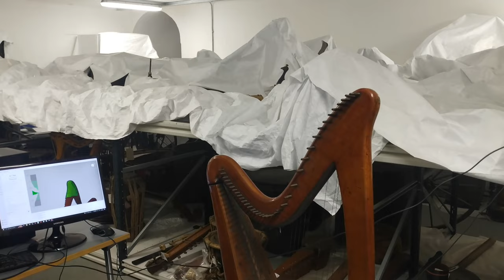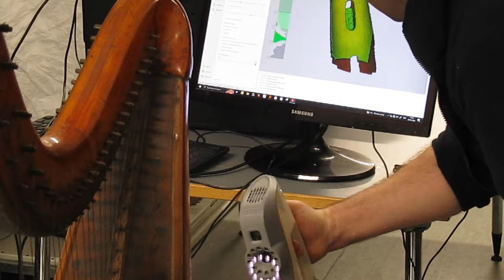3D-scanning a 19th century traditional wire-strung Irish harp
This harp was made by John Egan in the 1820s, for the Belfast Harp School. It has the Egan serial number no.1933, and it seems to have been used as a classroom teaching harp for the pupils of Edward McBride and Valentine Rennie. The harp was later (c.1900) owned by the harp historian Robert Bruce Armstrong, and he is shown with it in the frontispiece photograph of his 1904 book "The Irish and Highland Harps". Armstrong donated the harp to the National Museum of Ireland, Dublin in 1913, and it is kept there with the registration number NMI DF:1913.381

The scan was done by Paul McCann of 3D Printing Ireland and the data capture took over 2 1/2 hours - this video just shows a few fragments of the process.

This project was to scan and measure the harp, for the purposes of creating templates and drawings for use by harpmakers who want to copy John Egan's design, and make new traditional wire-strung Irish harps.

The completed 3D model is available to view and download

The construction drawings and templates derived from the 3D model will be available to download for free

The whole project was co-ordinated by Simon Chadwick. Thanks to the Arts Council of Northern Ireland for funding this project. Thanks to Sarah Nolan and the staff of the National Museum of Ireland for facilitating the scanning visit. Thanks to Brenda Malloy for helping with measurements and photography.